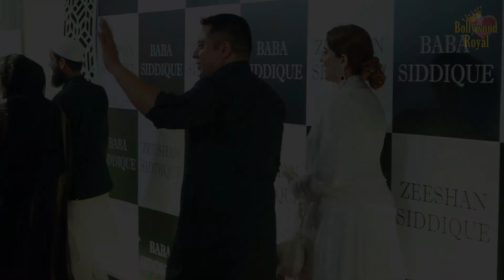Pregnant Sana Khan Breaks Her Silence Finally….